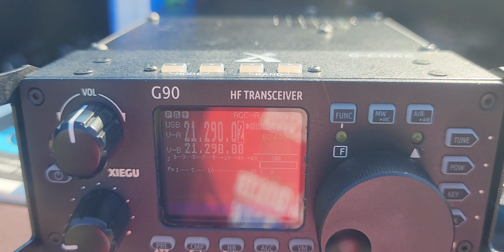I exchange callsigns HA3NU, a station in Szekszard, Hungary, Eastern Europe with 20 watts, 5,520 mi.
64'6" wire, 49:1 transformer 50 ft. coax and 20 Watts on 21.290Mhz. to Szekszard, Hungary from Shawnee, Oklahoma. 1730 CST 5,520 miles.